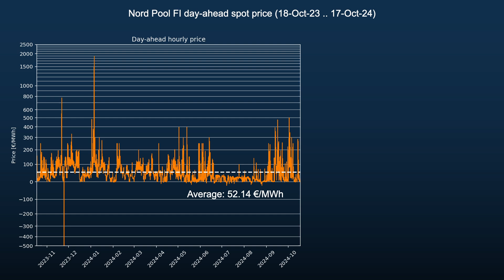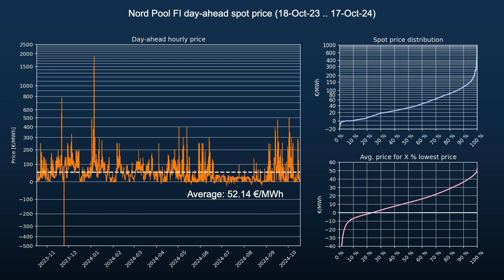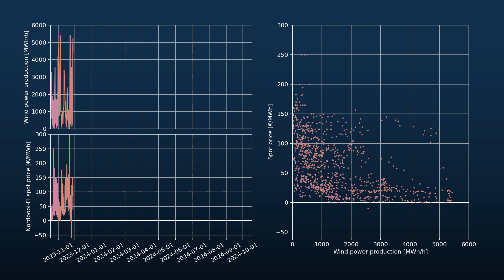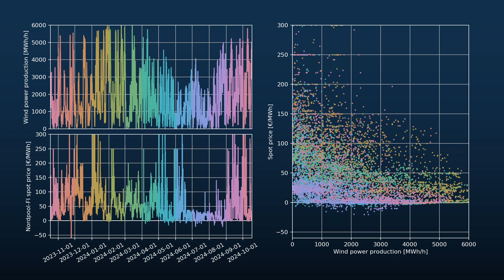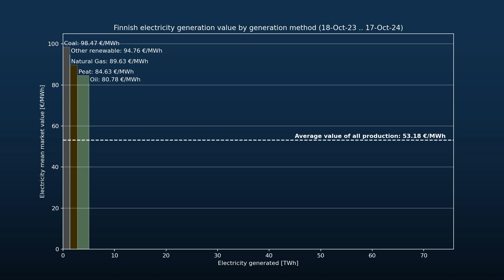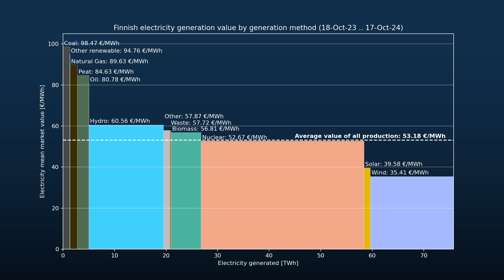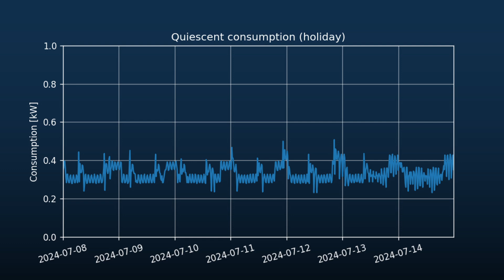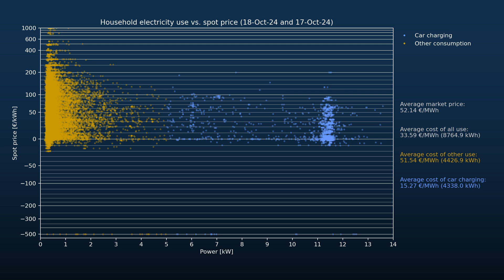Renewables in Electrical Grid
Renewable electricity will power our future. While we can produce a lot of electricity by renewables, the shift is not without some quite important consequences.

In this episode of the "Sustainability trends in business" (Turku School of Economics LOGS13b) we have a closer look at how renewables impact the electricity price and what it means to both producers and consumers.

It is evident that scalable renewables (wind and solar) erode their own value. The more there is synchronized production in the grid, the less value it has. This is shown with real world data from the Finnish electrical grid with over 90 % non-fossil.

One solution to this problem is demand flexibility. If one can use electricity only during the 50 % of least expensive hours of the year, the average price is less than one fourth of the yearly average! Again, a real world example of simple demand flexibility is shown.

(And for those, who like to watch cat videos: this is a cat video.)